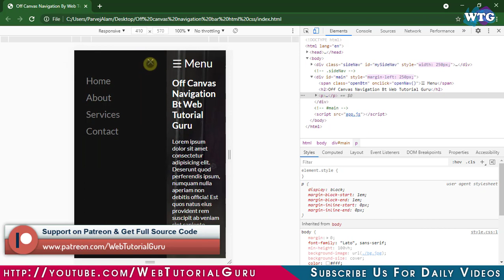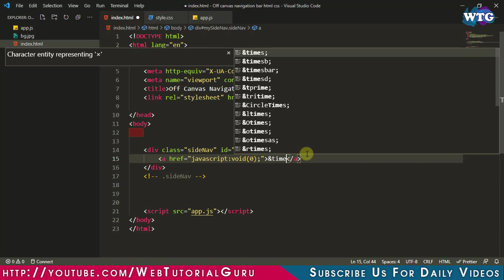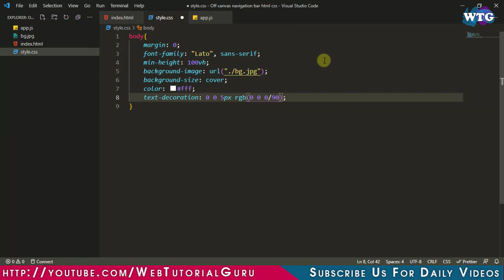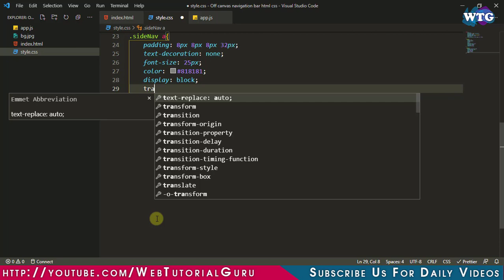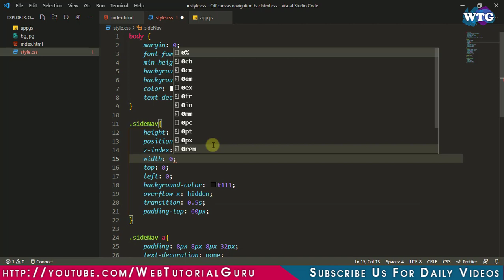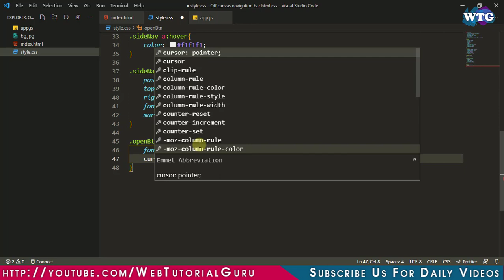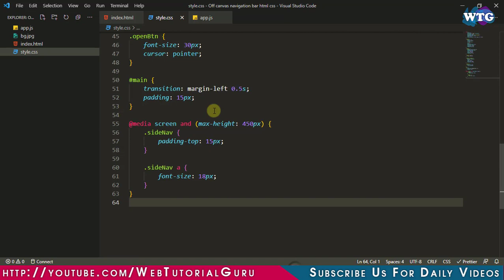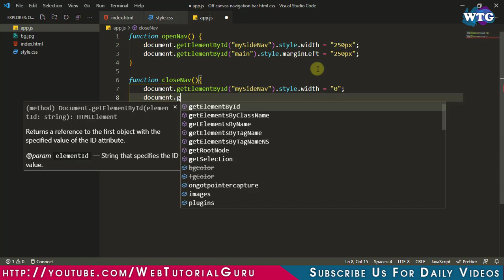Off canvas navigation bar Using HTML CSS JS | Web Designing Tutorial 2021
In this video tutorial, we are going to learn how to build a Off canvas Navigation/Menu in website Using HTML CSS JS. I Hope you guys will like it.

🔴Some Useful Complete Tutorial

Timestamp:-
Demo : 00:00
Channel Intro: 00:40
Coding Tutorial: 00:50

♔ Web Tutorial Guru